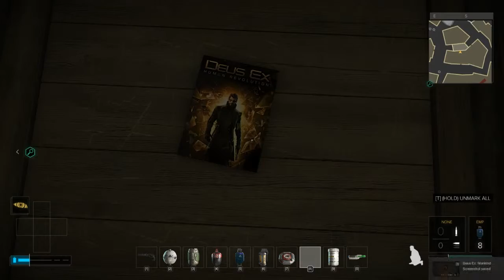Deus Ex: Mankind Divided - 04 Praha 36 Looting Future Past Portal & DE Human Revolution Easter Egg